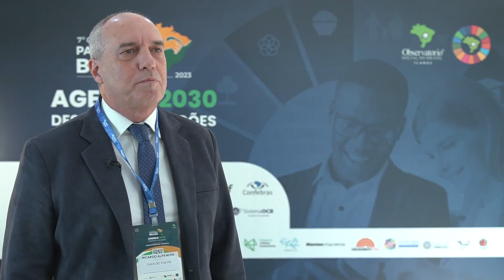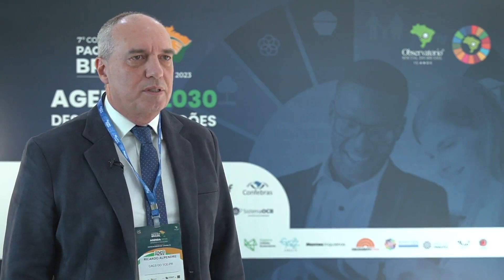O IMPACTO do PACTO por RICARDO ALPENDRE - 7º Pacto pelo Brasil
O IMPACTO do PACTO por RICARDO ALPENDRE...

...ele é Coordenador de Atendimento ao Jurisdicionado e de Controle Social do TCE-PR e participou da edição 2023 do Pacto Pelo Brasil - Etapa Presencial.

O Pacto Pelo Brasil é ponte! Propõe aproximar quem tem caminhos e soluções de quem está com desafios e dificuldades a vencer. Buscar a promoção e fomento de iniciativas, reflexões, casos práticos e boas práticas em favor do cidadão, dos territórios e das cidades é o nosso papel.